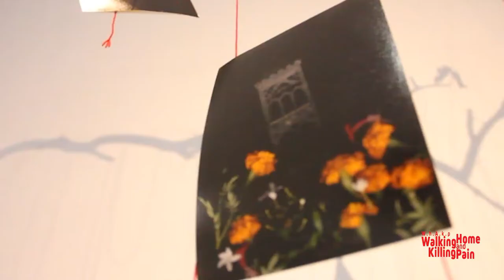Pembukaan Pameran Fotografi "Studi Cahaya #1" by Whakp - Part 1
Kemeriahan Pembukaan pameran seni fotografi "Studi Cahaya #1" oleh komunitas fotografi Walking Home and Killing Pain Yogyakarta
3 Maret 2018, di Bentara Budaya Yogyakarta.

Dibuka oleh Bp. Nasirun (Seniman), dimeriahkan pula dengan peluncuran buku "Tirtamaya" karya Walker Rahmat Azhar H.  dan Talkshow fotografi "Peran Fotografi di Tengah-tengah Hingar Bingar Visual" Nara sumber: Dwi Oblo (Fotografer kontributor NatGeo Indonesia) & Rahmad Azhar H. (Fotografer NatGeo Indonesia & FotoKita), Moderator: Felix Dharma Yudhi (Fotografer).

Video: Walker Wiwid
Editing: Walker Felix